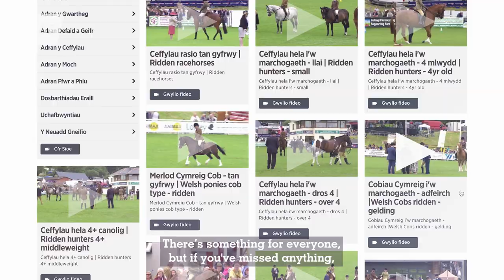Sioe 2023 Gwylio'r Prif Gylch yn FYW | Watch The 2023 Royal Welsh Main Ring LIVE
Y Prif Gylch yn FYW | The Main Ring LIVE
Dewiswch pa adran o’r Ceffylau i wylio o 8.00 bob bore
Choose which Horse section to watch LIVE from 8.00 every morning

👉 Y Sioe Fawr | Royal Welsh Show
📆 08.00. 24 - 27 Gorffennaf | July